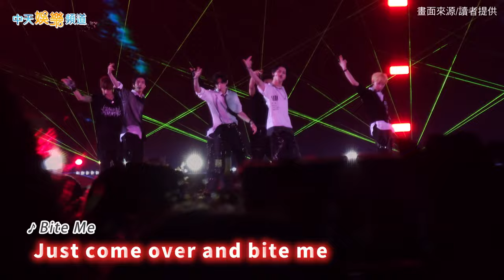【撩星聞】ENHYPEN嗨翻高雄拼盤！ 3個月前已被台灣美食征服 成訓狂嗑炒飯讚冷掉小籠包「好吃」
男團ENHYPEN在日前的在《GOLDEN WAVE》高雄拼盤演唱會上，帶來精彩演出，其實在3個月前，也就是1月中的時候，ENHYPEN也曾來台開唱，與台灣ENGENE們度過美好的兩天。官方近日也釋出當時的花絮，只見男孩們不僅在後台吃得開心，對台北美食也是讚不絕口呢！